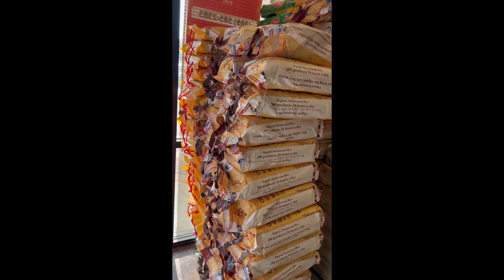పొద్దున్నే ఇవన్నీ చేస్తాను😍 productive pregnancy morning routine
Mango Hobby classes for Hand writing

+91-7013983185